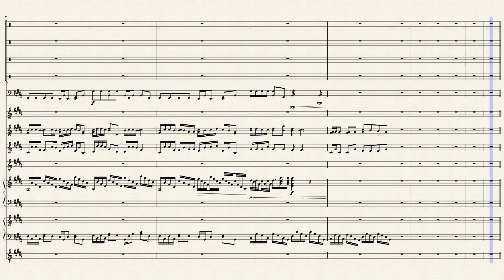The Ranch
Idk if this is gonna actually become a thing, but here it is